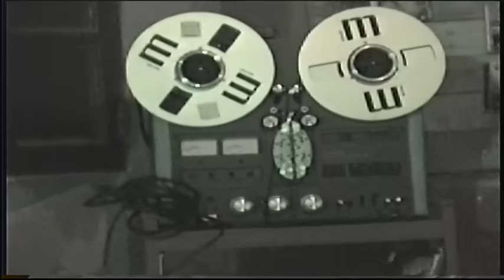ARLENE MC - Chupamelo (Video Oficial)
Dir. Victor
Productor: Claudio Ortiz

Lyrics:

Diablo que rata tú eres
Me da igual si tú te mueres
Yo no pienso volver mejor que ni me esperes
Tú priva' en gangster por tener muchas mujeres
Yo te quise mucho, pero es que ni tú mismo te quieres

Asqueroso, dame banda
Que en este toto ya tú no eres quien manda
Dile a esa susita con la que tú andas
Que nunca va a ser como yo, ¿qué le falta?

Yo confié en ti, al final me arrepentí
Esto fue un sueño que yo misma me vendí
Cuando desperté ya yo era una infeliz
Déjate apagar to' después que te la prendí

Tato, me la hiciste
Pero al final fuiste tú quien me perdiste
Se supone que ahora yo estuviera triste
Pero cuando vi con lo que tú te fuiste

Dije tato, te burlaste
Yo no voy a seguir aguantando disparate
Yo me río de ustedes mientras prendo un bate
Singue par de guebos así que estamos empate

Como yo nadie va a aguantarte
Ni en esta ni en otra vida
Por ti no confío en nadie
Mucho menos en cuero sucio que se hacen pasar de amiga

Por eso fue que la puse clara
Le rompí su cara hasta que todo le sangrara, bitch
Y también le pisé la cabeza
Porque yo no cojo esa
Cuidado si la veo por ahí

Si me viene disque con sistema
Le rompo su nariz de nuevo
Y cojo un vuelo pa' Nueva York normal
Antes de que me tire a la policía atrás, chota
Que no corre, miedosa
Eso sí no lo publica la golpea que yo te di